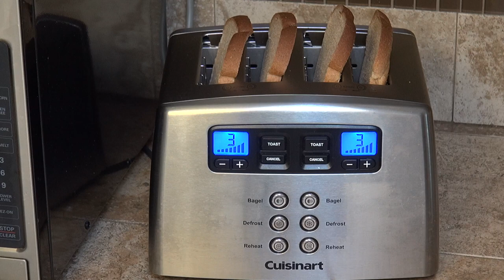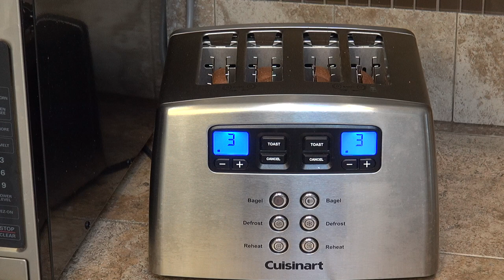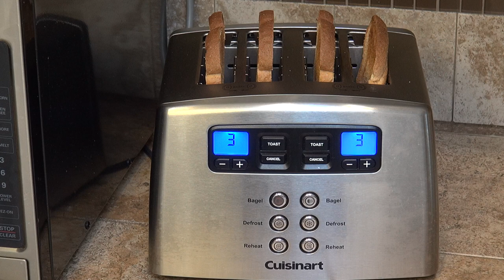Cooking Toast in a Toaster | Creative Commons Stock Footage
Toast cooking in a Cuisinart toaster.  High quality 60fps
(60 frames per second) stock footage (reuse allowed), Creative Commons.